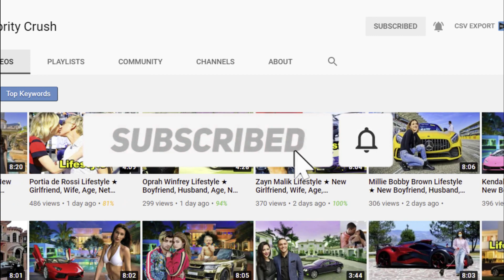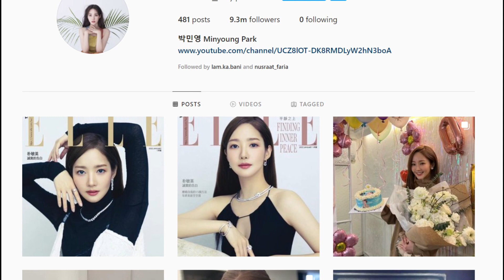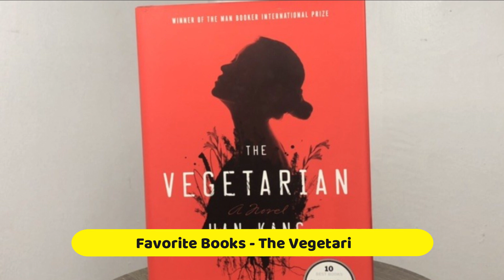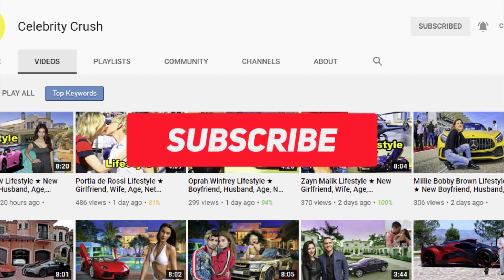Park Min-young Boyfriend and Husband in Real Life 2022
One of the most discussed topic floating around is who is Park Min Young boyfriend?.

The Dating life of the young star has surely been an unanswered question yet with neither the actress disclosing anything if she is currently in a relationship nor the media able to find out anyone with whom the “Healer” star is going around.

Park Min Young (Hangul: 박민영), the famous Korean actress has attained famed with her performances in the coming of the age drama Sungkyunkwan Scandal, the television series  City Hunter, Healer and others.

While her performances and presence on screen has surely contributed to her ever increasing interest and popularity also does the questions around her personal life.